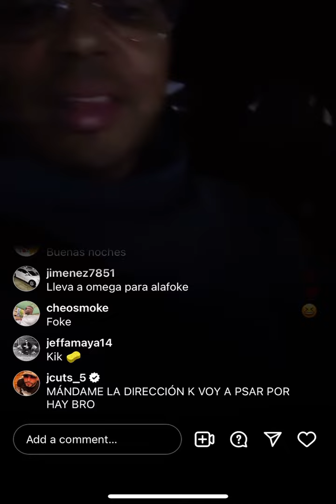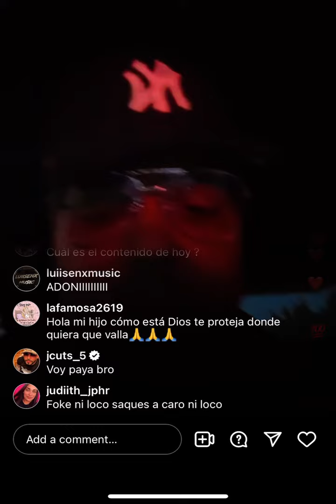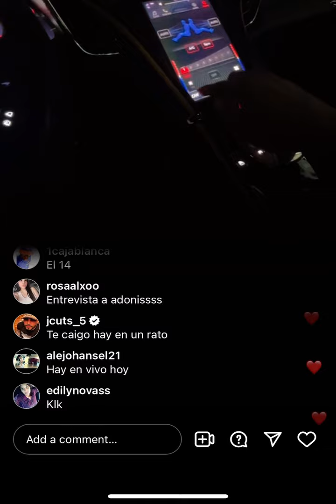Alofoke habla de sus invitados de esta noche